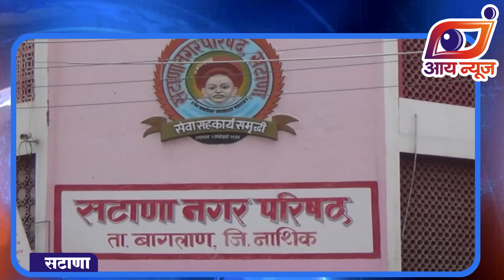सटाणा शहरात इनडोअर व आऊटडोअर क्रिडा संकुुल उभारण्यासाठी ३ कोटी रूपयांचा निधी मंजूर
सटाणा:- सटाणा शहरासह तालुक्याच्या वैभवात भर घालण्यासाठी सटाणा नगर परिषदेच्या वतीने मालेगांव रोड परीसरात तब्बल अडीच एकर क्षेत्रात भव्य इनडोअर व आऊटडोअर क्रिडा संकुुल निर्मितीला वेग येणार असुन जमिन खरेदीसाठी प्रथमच शासनाने तब्बल तीन कोटी रूपयांचा निधी सटाणा नगर परिषदेस मंजुर केला असल्याची माहिती नगराध्यक्ष सुनील मोरे यांनी दिली.

या संदर्भात बोलतांना नगराध्यक्ष मोरे म्हणालेत की, सटाणा शहरातील जनतेसह युवक युवतींना खेळ, व्यायाम, व कसरतींसाठी खुले मैदान नाही, परिणामी या गंभीर बाबीला नजरेसमोर ठेवुन नगर परिषदेने शहरातील मालेगांव रोड परिसरातील सर्व्हे नं. 380 मधील 9320 चौ. मी. क्षेत्रासाठी 3 कोटी 70 लक्ष रूपये मोजले असुन यासाठी राज्य  शासनाने 90 टक्के रक्कम दिली असुन यात 2 कोटी 82 लक्ष 15 हजार 891 रूपयांचा निधी शासनाने दिला आहे. तर नगर परिषदेने 10 टक्के रक्कमेचा 62 लक्ष 79 हजार 956 रूपये इतका भार उचलला आहे.

सटाणा नगर परिषदेच्या इतिहासात प्रथमच राज्यशासनाच्या वतीने जमीन खरेदीसाठी 90 टक्के रक्कम प्राप्त झाली आहे. या क्रिडा संकुलात क्रिकेट, 200 मिटर रनिंग ट्रॅक, स्वीमींग पुल, बॅडमिंटन, यासारखे मैदानी खेळांसाठी उपयोग होणार आहे. या  क्रीडांगण यामुळे सटाणा  शहराच्या वैभवात भर पडेल. सदरहू क्रिडांगण उभारणी करतांना मान्यवर क्रिडा शिक्षकांचे मनोगत जाणूवन घेवून अत्यंत अद्ययावत सुसज्ज क्रिडा संकुल उभारणीसाठी उत्तम दर्जाच्या  वास्तुविशारदांची नेमणुक करण्यात येणार असल्याचेही यावेळी नगराध्यक्ष सुनील मोरे यांनी स्पष्ट केले.